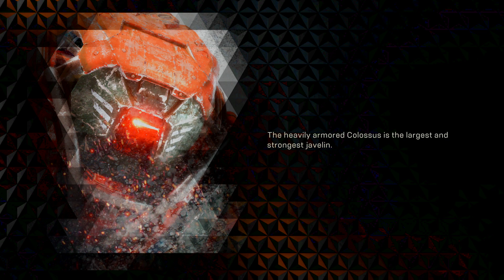ANTHEM: The Undying & Howling Apparition [Dominion Fury] (JP Log W10222019)